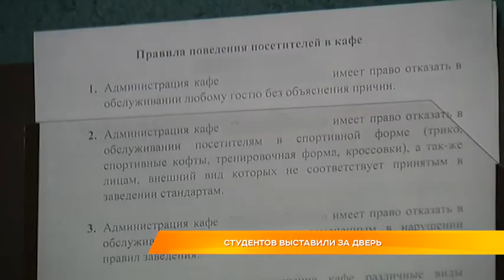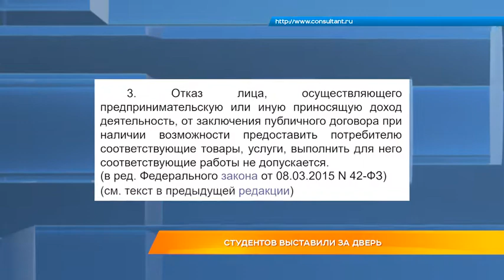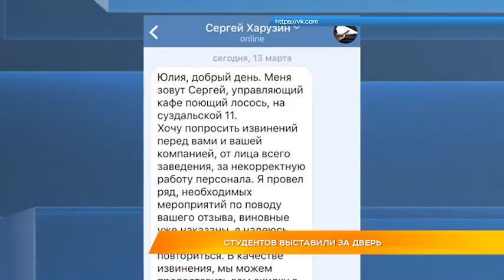Студентов выставили за дверь